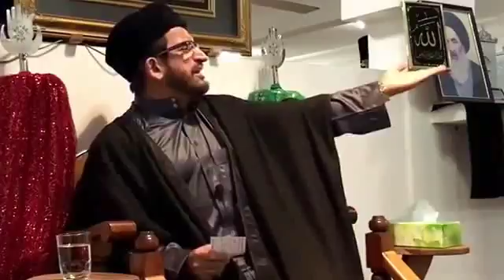2s 1 Tamatave Majlis 01Moharram1439 Aga Moledina